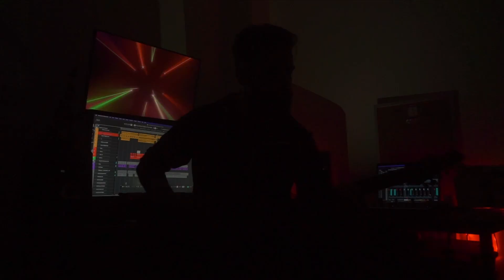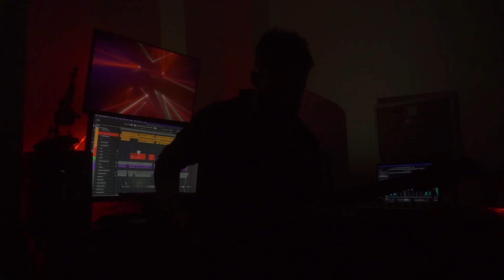Unholy - Sam Smith (Metal Version)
Original by Sam Smith

Heard this an immediately thought this would sound good heavier, so i started work on it yesterday and managed to get it written and recorded in under 24 hours.  Im loving taking the vocals and adding my own drums / bass / guitar around it.  Ive hit a brick wall so many times when ive recorded a cover and then tried to add my own vocals so this gets around that lol.

Any questions around gear or recording just ask!
GRMA!!